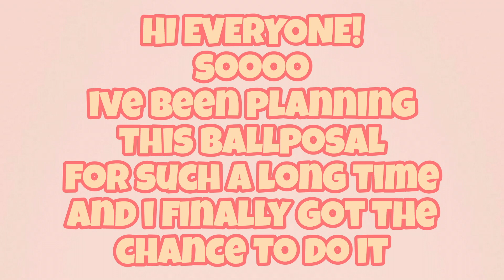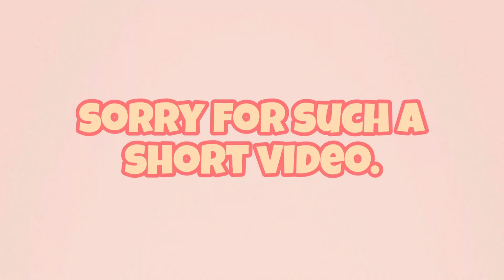DANCE FLASH MOB | BALLPOSAL 2019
I asked my boyfriend, zach, to ball today! I’ve been planning this for so long and he had no idea!

Vsco- maddiiieshook
Dote- maddiiieshook

♡ Maddie

Thank you guys so much for 100 ♡♡♡